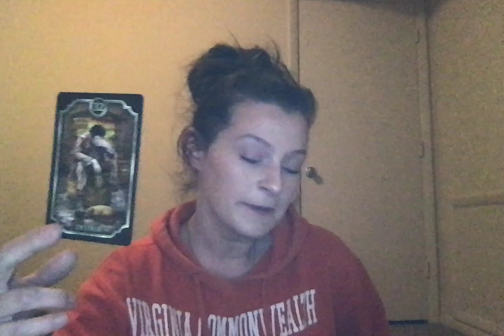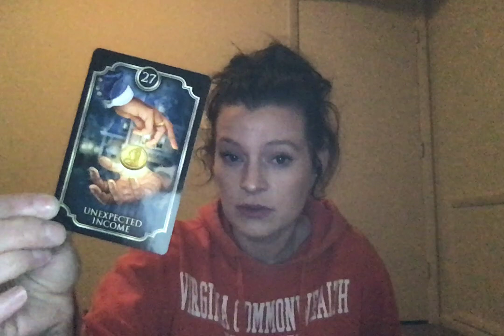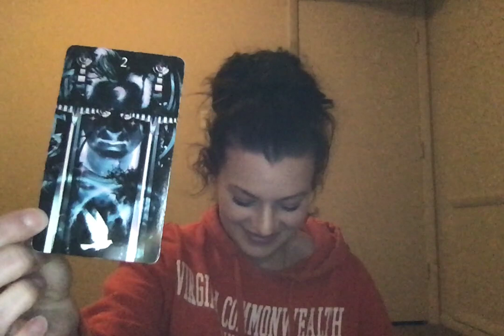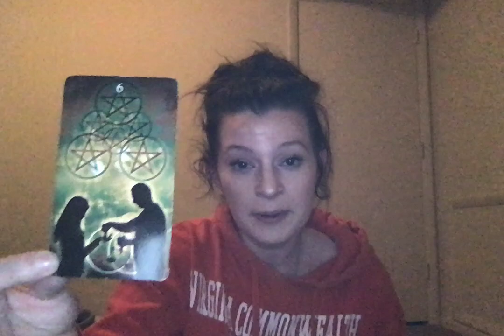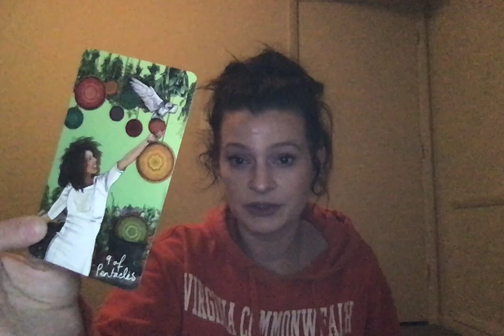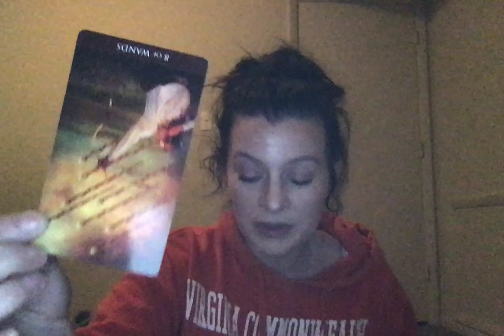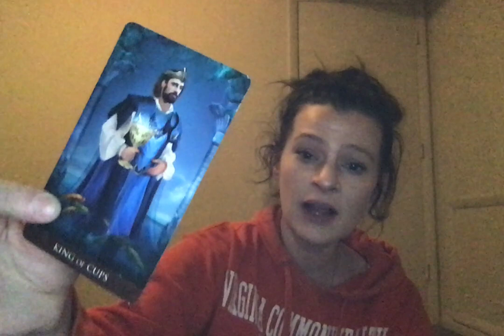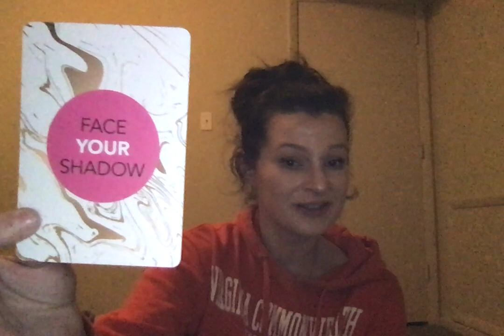🔥 Twin Flame Reading 🔥 New Moon energies bringing in major shadows and karma that needs resolution.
Channel Wish List

Remote Spirit Release Therapy:

1 Person - $144
2 People - $255

Twin Flame Connection Check:

15 minutes (live on Zoom/Skype) - $44.44

Decks I used:

Fin de Siecle Fortune Telling Deck
Arcanum Tarot
Confessions from your Divine Counterpart Vol 1

DM 📩 To DF: What He Secretly Wants To Tell You For Twin Flames/Soulmates/Sacred Unions By Zodiac

DM Wants to Press the Restart Button! Twin Flame DM DF Karmic ENERGY UPDATE Tarot Reading